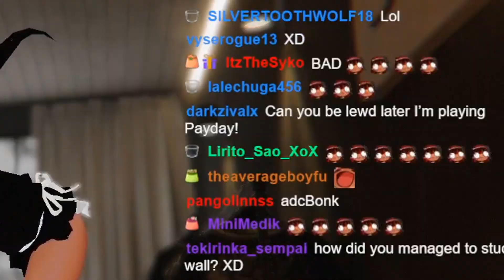He wanted me to stop being lewd because he's playing Payday.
video editted by twyangle